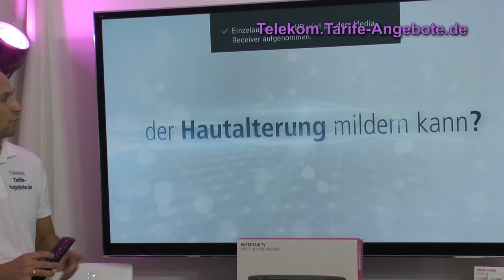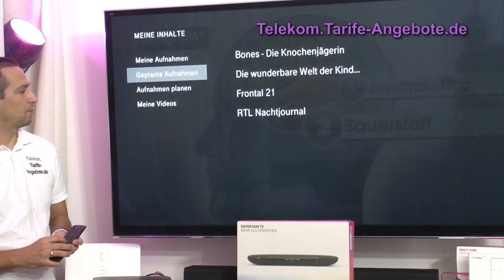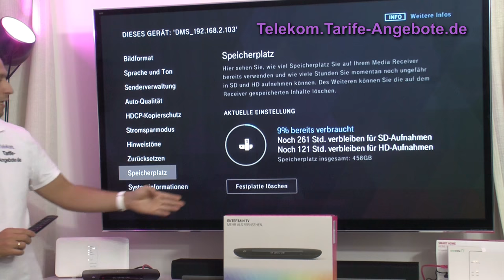Videorekorder Funktion Telekom EntertainTV mit Media Receiver MR400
In diesem Video zeigen wir Ihnen, wie einfach es ist, mit dem Telekom Festplattenrekorder (Media Receiver 400) TV Sendungen aufzunehmen. Die Programmierung ist kinderleicht, zum Beispiel über die elektronische Programmzeitschrift am Media Receiver. Es steht eine 500GB große Festplatte für Aufnahmen HD und SD Qualität zur Verfügung. Mit Entertain TV verpassen Sie keine Sendung mehr.